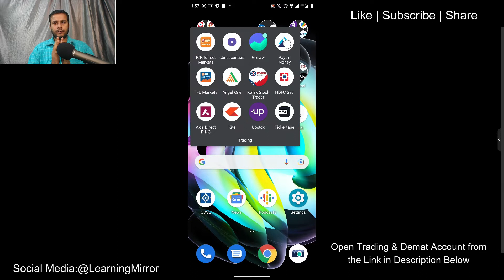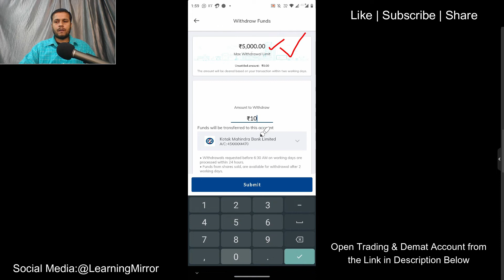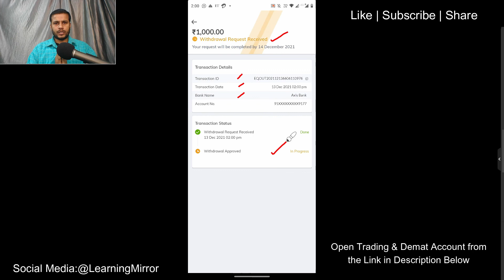How to withdraw funds from PayTM Money | पेटीएम मनी से फंड कैसे निकालें?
The Bible of Options Strategies
Read These Books for Wealth Creation
🎯UPI: LearningMirror@jio
Important Websites:
8. NSE ASM Stocks List (Risky Stocks)
9. NSE GSM Stocks List (Very Risky Stocks)
Timestamp:
0:00​ Intro
1:30​
8:15​
13:32​